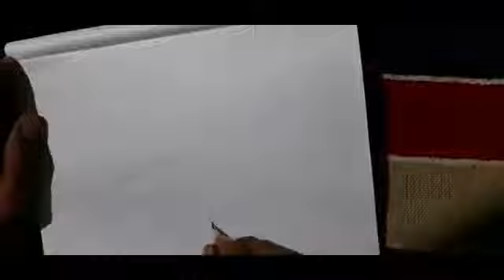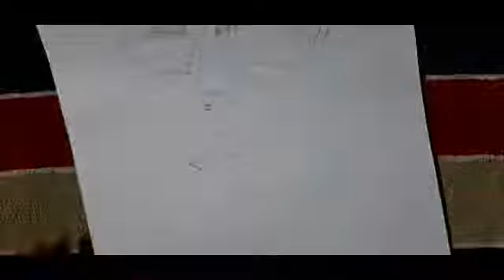Carry Minati Pencil sketching by Suvankar's Artwork @CarryMinati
Carry Minati
Carry Minati Pencil sketching
how to draw Carry Minati
carry Minati portrait